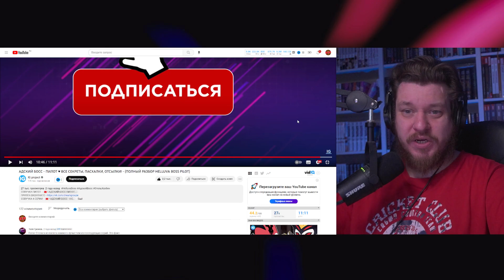АДСКИЙ БОСС - ПИЛОТ ♥ ВСЕ СЕКРЕТЫ, ПАСХАЛКИ, ОТСЫЛКИ! - (ПОЛНЫЙ РАЗБОР) | РЕАКЦИЯ НА IG project